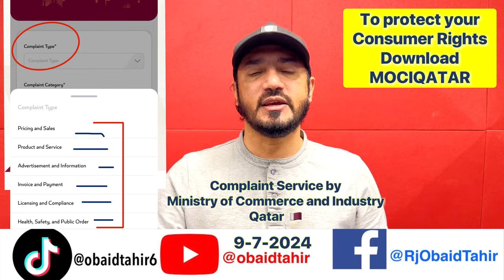New App by MOCIQATAR to register your Complaint against erring outlet